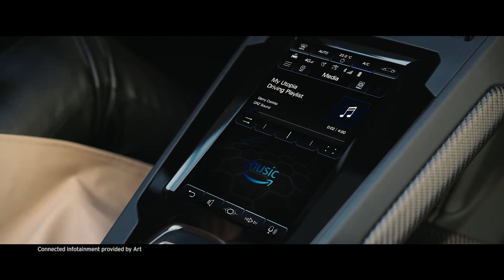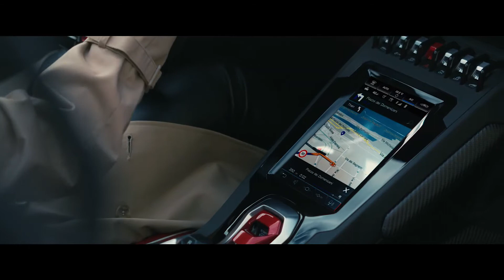Lamborghini Huracán EVO | Car Control from Amazon Alexa